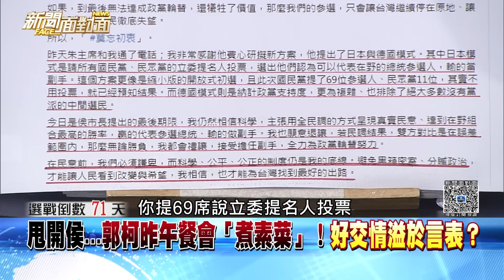精彩片段》回原點？侯競辦與朱黨中央不同調？該斷則斷盡快找副手？【新聞面對面】2023.11.03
下載【年代電視】APP：
iOS平台：